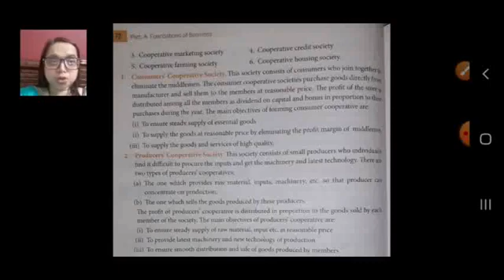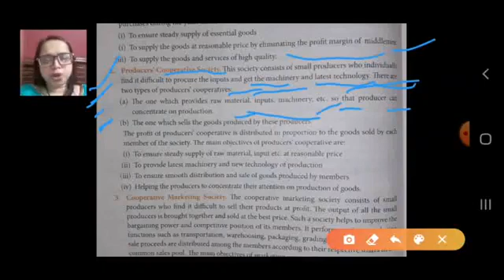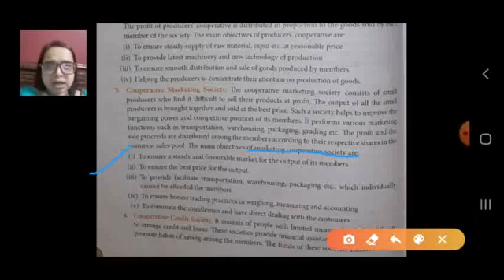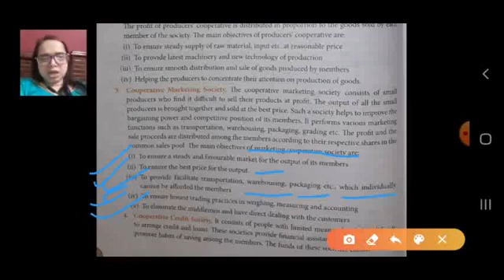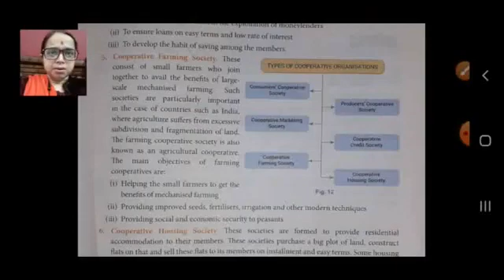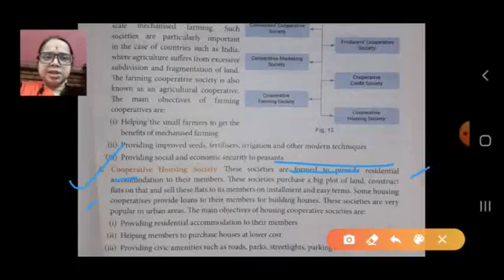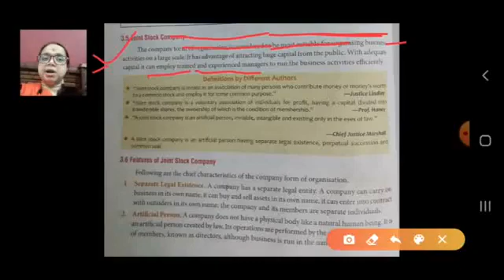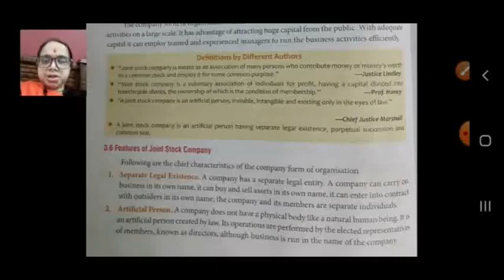Class XI B Business Studies 03 01 2022 by Ms Nikita Singh